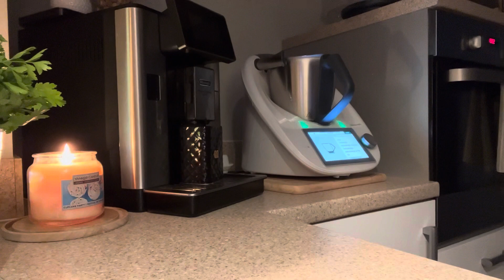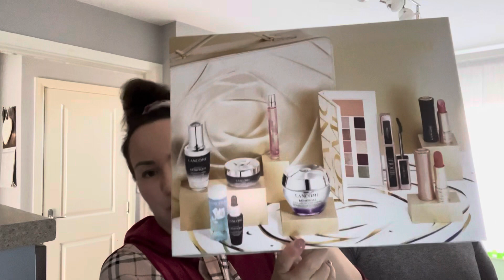Jesienny vlog🍁🍂 || Zupa azjatycka || Niespodzianka od meza || Nowa lampa Semilac || ivonutka